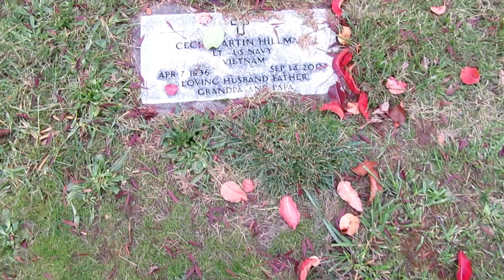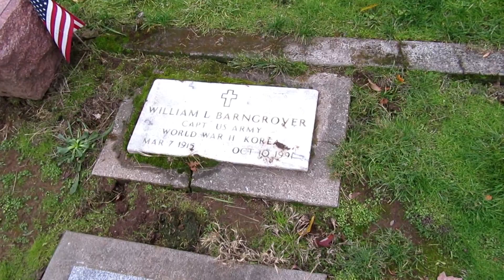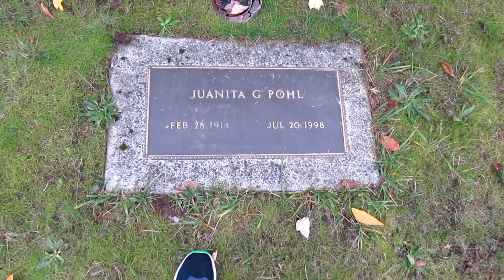Visiting Grave-sites and honoring Veterans, on Veterans day Vlog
Went to Winona Cemetery to visit some citizens of my town who served in all the wars! who are all respected Veterans! Enjoy the Vlog and happy Veterans Day!!